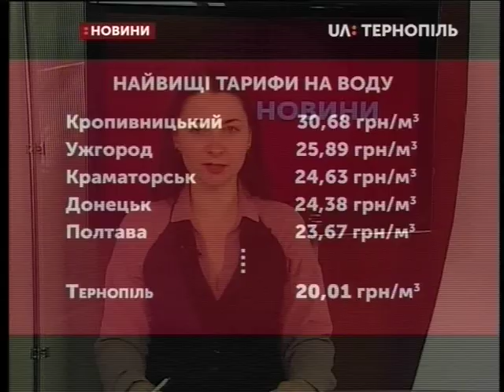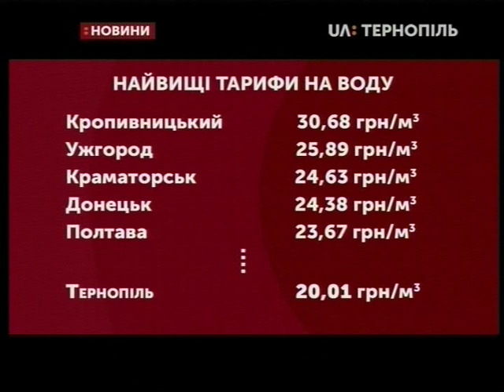31.01.2020. Новини. 19:00